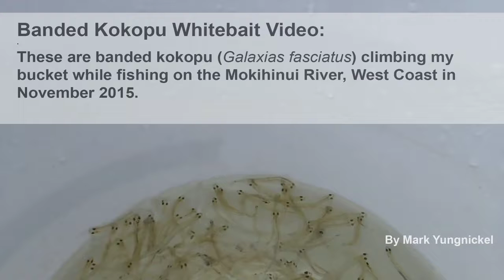Banded kokopu whitebait climbing my bucket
This is a banded kokopu whitebait (Galaxias fasciatus) climbing my bucket while fishing on the Mokihinui River (Buller Region) West Coast, New Zealand.  This species is very good at climbing with its pectoral fins.